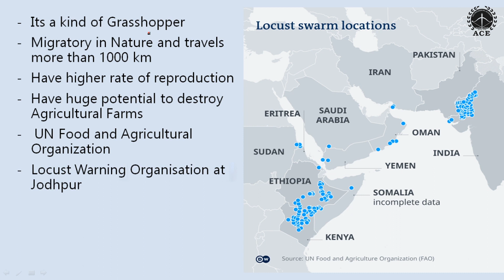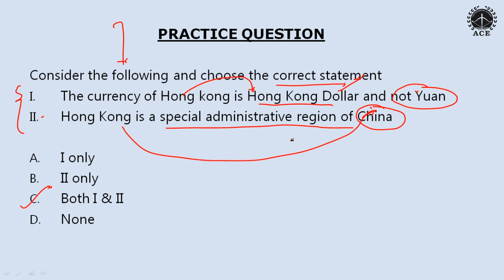ACE ACADEMY- ONLINE—CURRENT ISSUES(CIVIL SERVICES/IES/IRMS/TSPSC/APPSC): DESERT LOCUST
Welcome to the session on Current affair, in the context of recent developments let us analysis and know completely about DESERT LOCUST

The desert locust is a species of locust, a swarming short-horned grasshopper in the family Acrididae. It is one of the most devastating migratory pests in the world and it is highly mobile and feeds on large quantities of any kind of green vegetation, including crops, pasture, and fodder.